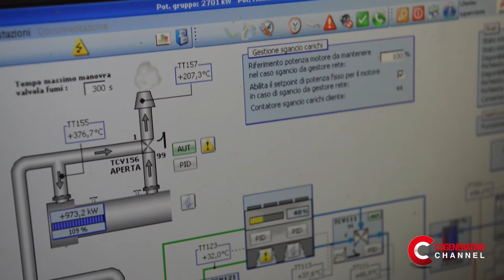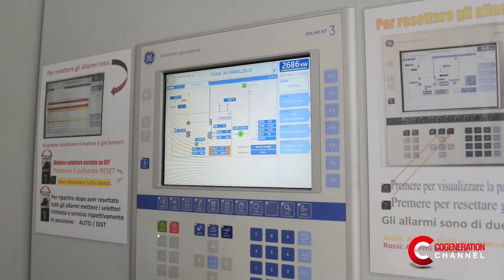Come è composto un impianto di cogenerazione da gas naturale? - English Subt.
Le principali le tecnologie che compongono un sistema di cogenerazione illustrate in questo breve intervento di Marco Cuttica.

EN - What is a natural gas cogeneration plant made up of?
The main technologies composing a cogeneration system are explained in this brief speech by Marco Cuttica.